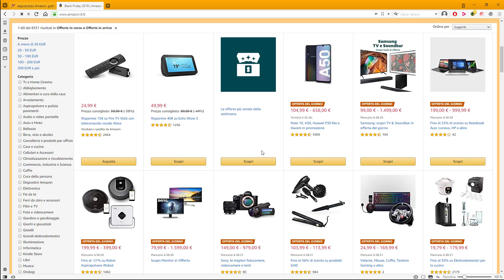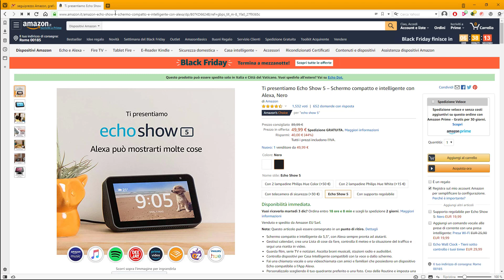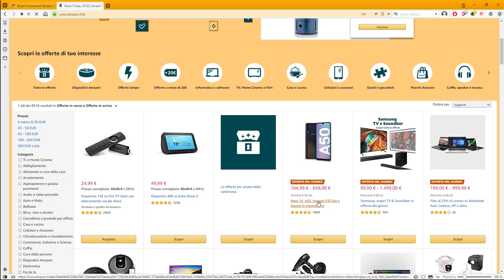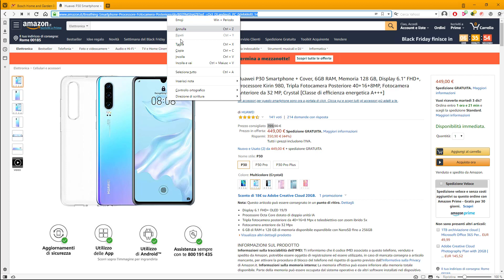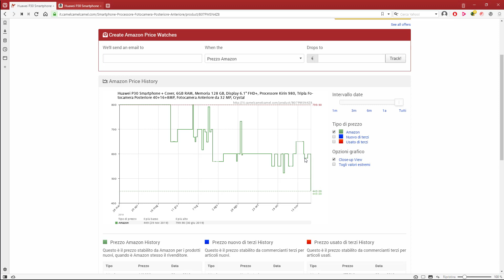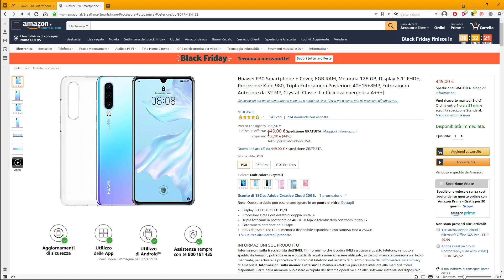Black Friday Come sapere se un prodotto è davvero scontato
Come sapere se i prodotti su Amazon o su altri siti sono davvero scontati per il Black Friday?
Vediamo come controllare i prezzi dei prodotti, nel giorno del Black Friday e nei giorni precedenti, per verificare che ci siano effettivamente variazioni di prezzo al ribasso.